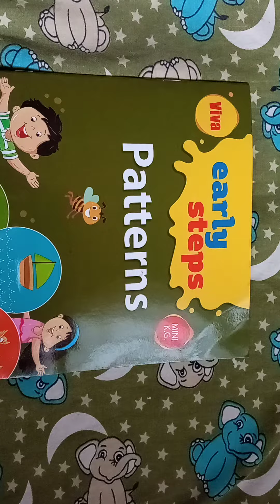Pattern Mini KG 2022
Syllabus of ICSE 2022